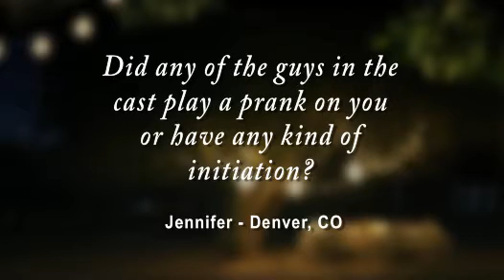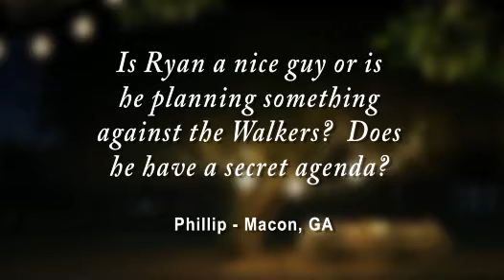Ask Brothers & Sisters - Luke And Emily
Luke Grimes (Ryan) and Emily VanCamp (Rebecca) answer fan questions